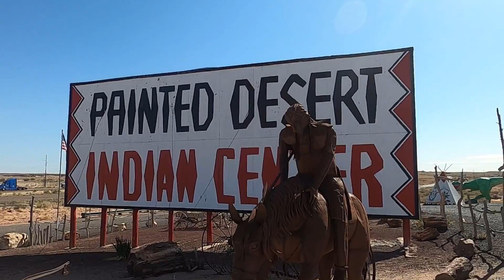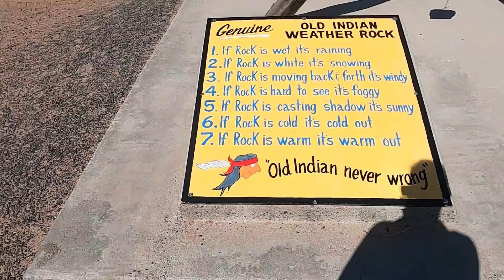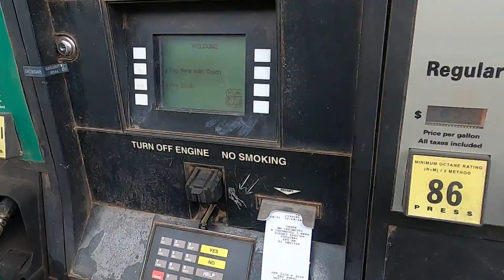Driving from West Coast to East Coast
I took a very long trip to the East Coast, driving around 600 miles everyday. To go there I took I-40, which is rather boring route, but very good if you tow a trailer and want to avoid Denver mountains. In this video series I just want to show you how nature changes from coast to coast and what to expect . T